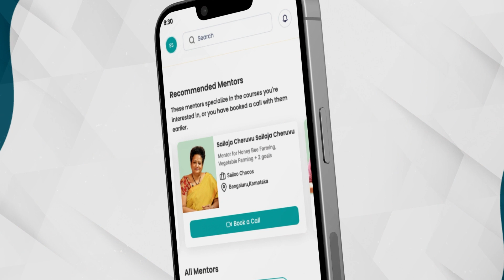How To Stitch A Boat Neck Kurti Course Trailer in Telugu | ffreedom app